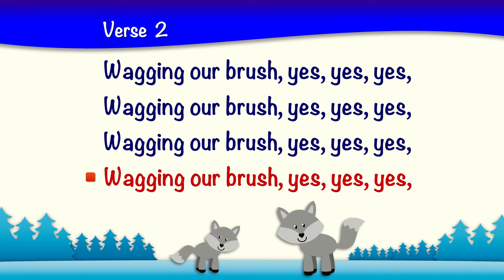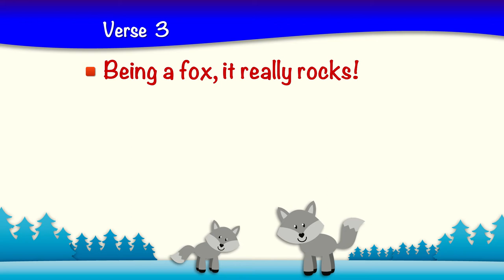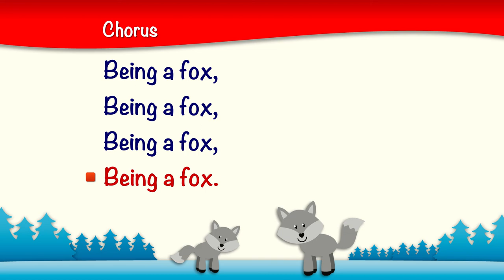Being A Fox | fun animal song for kids | sing about foxes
Easy Peasy Plays: great songs and musicals for primary and nursery children and schools.

We write exciting, entertaining musicals for nursery groups, primary schools and drama groups.

What makes our musicals and songs so special?  Three things -

1  They are incredibly entertaining

2  They inspire and motivate children

3  They are sooooo easy to put on and stage - we're here to make life a little easier for teachers!

BEING A FOX

VOCALS: Yes

DESCRIPTION:

Super song about

LYRICS: Here are the words (lyrics) to this song:

BEING A FOX